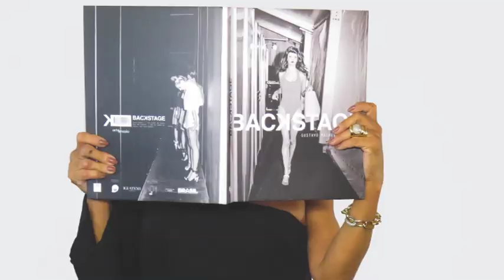CIA DO SONO 11/11/18